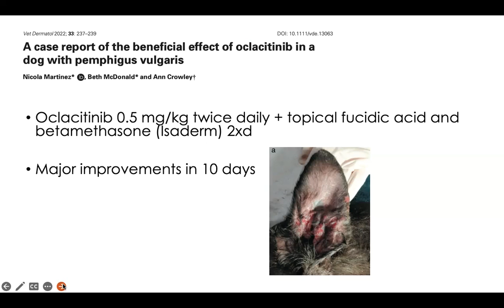Little piece from Journal Club "News about canine ears"- 3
Rare autoimmune disease successfully treated with oclacitinib

Martinez N, McDonald B, Crowley A. A case report of the beneficial effect of oclacitinib in a dog with pemphigus vulgaris. Vet Dermatol. 2022 Jun;33(3):237-e65. doi: 10.1111/vde.13063. Epub 2022 Feb 24. PMID: 35199400.